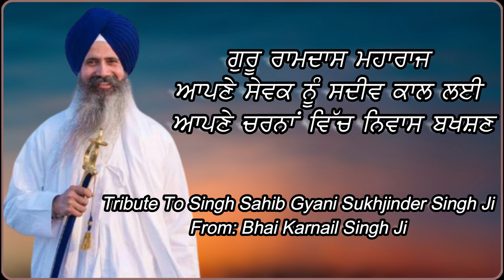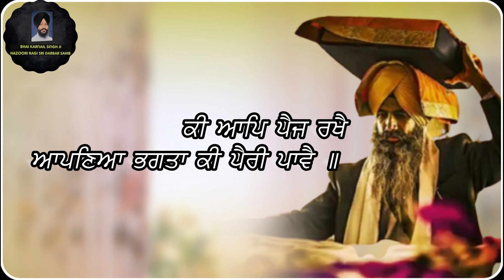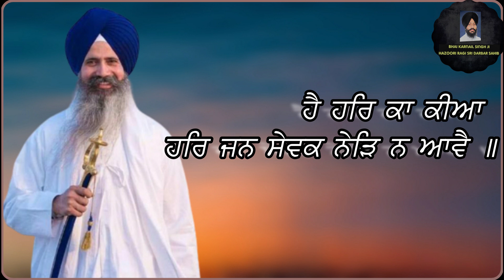ANTIM DARSHAN || SINGH SAHIB GYANI SUKHJINDER SINGH JI || GRANTHI SRI DARBAR SAHIB AMRITSAR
Antim Darshan Singh Sahib Gyaani Sukhjinder Singh Ji Granthi Sachkhand Sri Harmandir Sahib Amritsar.
Dhan Guru Ramdass Ji Maharaj Apne Sewak Nu sadeev kaal layi apne charna vich niwaas bakshan ji.